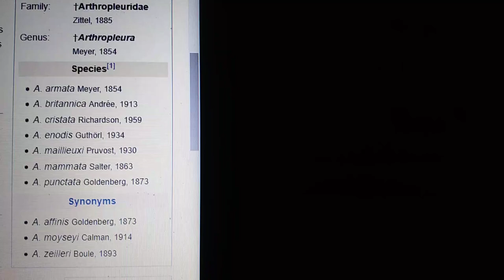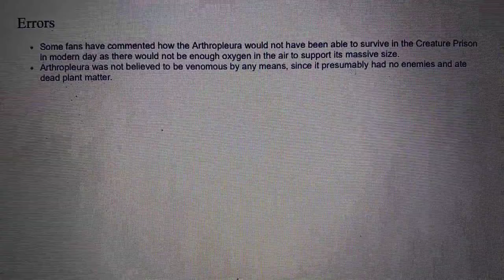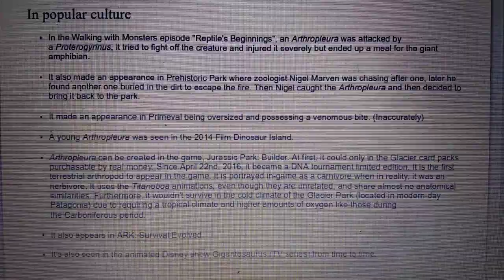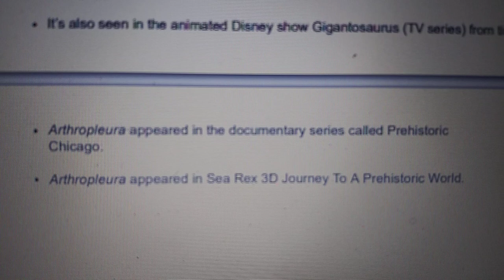arthropleura appearance in media